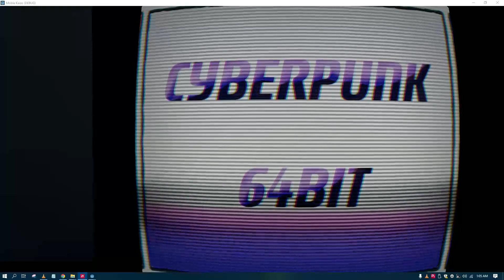with new changes, also the title screen gets changed.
wait, can the console just shut off the tv's like that?